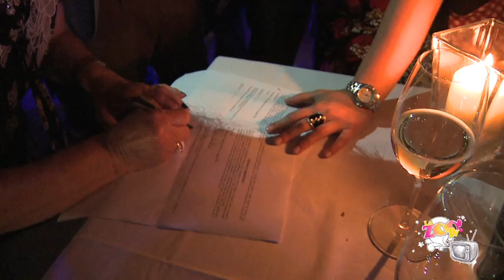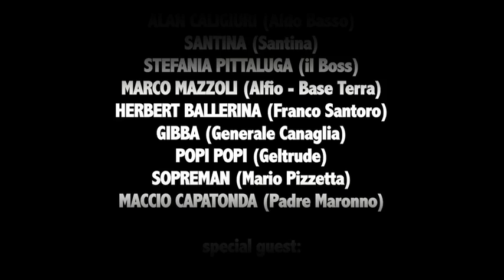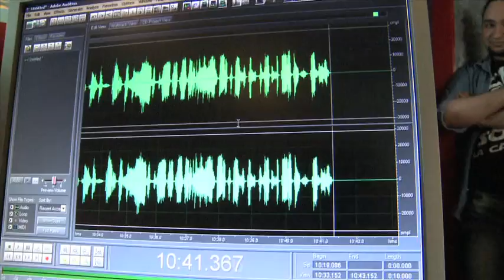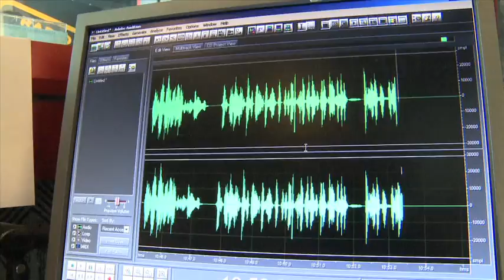Santina Night # 4 Il MATRIMONIO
Il tanto atteso matrimonio tra Santina e Aldo finalmente è pronto per voi..divertitevi LUAMARI!